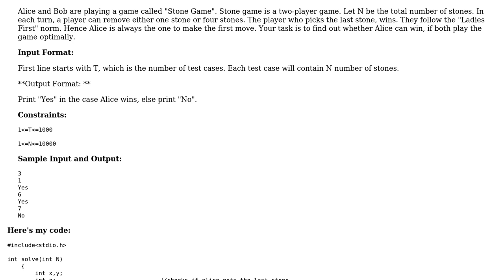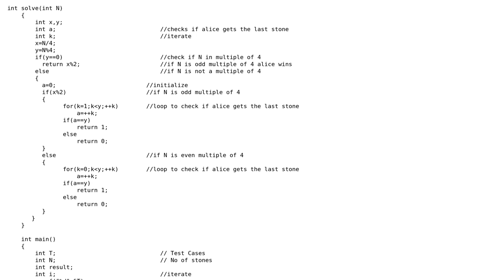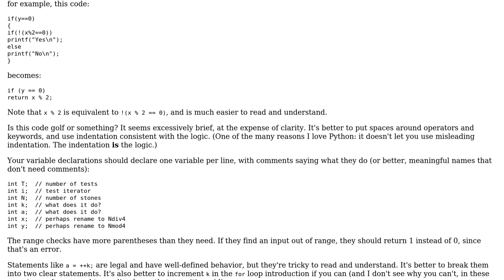Stone Game One Four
With thanks & praise to God, and with thanks to the many people who have made this project possible! | Content (except music & images) licensed under CC BY-SA | Music | Images & others | With thanks to user Tom Zych user invincible and the Stack Exchange Network Trademarks are property of their respective owners. You are responsible for your own actions.